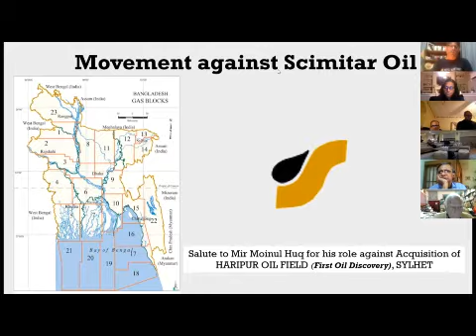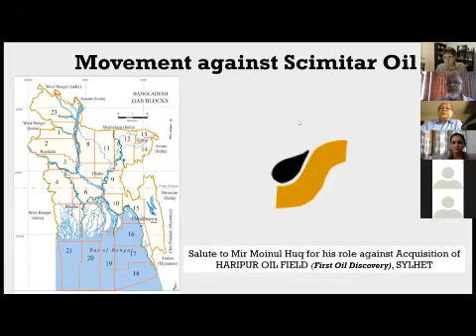MirMoinulHuqMasud Condolence - Mahin speech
Mahin Tabassum Huq, Moinul's first daughter delivering during Condolence Meeting for Mir Moinul Huq Masud through Zoom Video Conference, on September 05, 2020